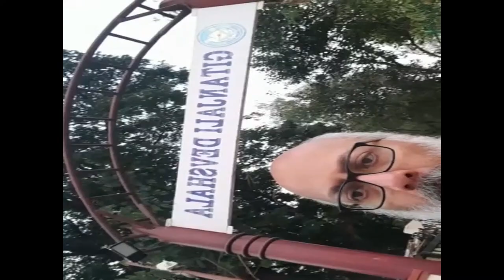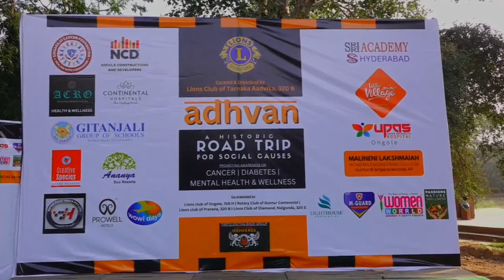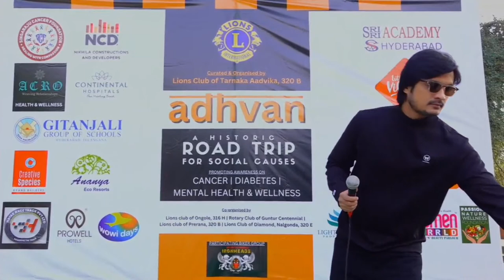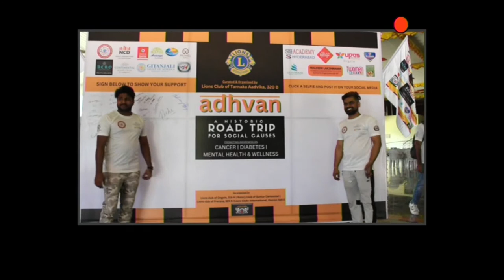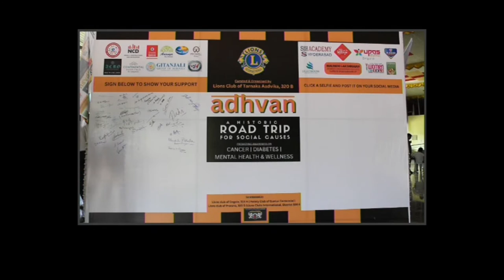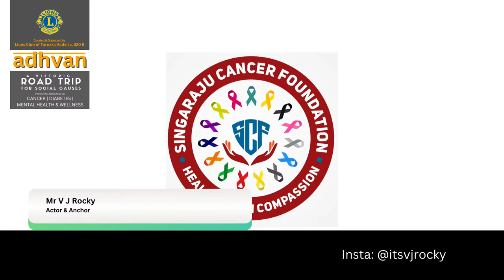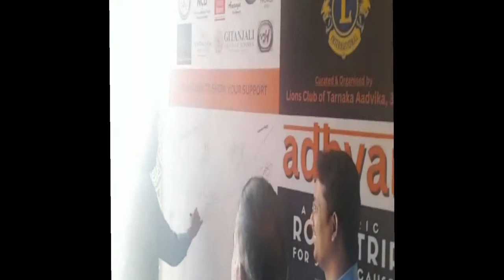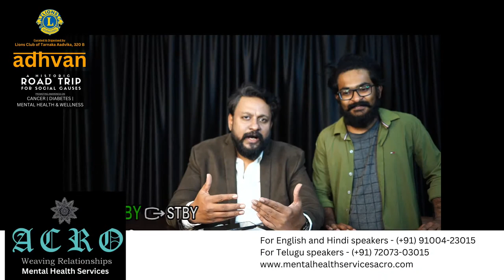Adhvan - A historic road trip for social causes by Lions Club of Tarnaka Aadvika 320 B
Promoting awareness on
CANCER | DIABETES | MENTAL HEALTH & WELLNESS
ALSO PROMOTING ROAD SAFETY
WEAR HELMET - BOTH DRIVER & PILLION RIDER
FRONT & REAR SEAT PASSENGERS OF CARS TO WEAR SEATBELTS
This is a social awareness initiative to dissipate and spread health hazards and how to address lifestyle-related challenges.
Watch the live stream and get information from medical doctors and health professionals.